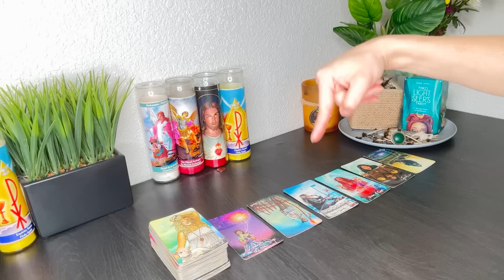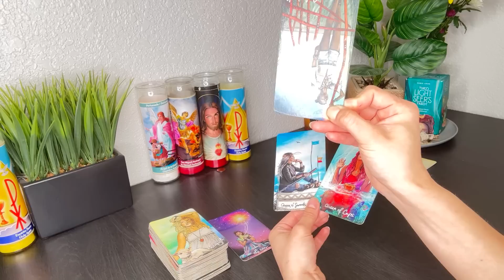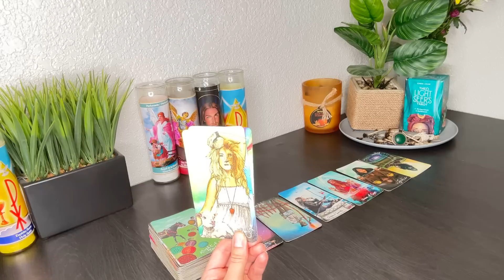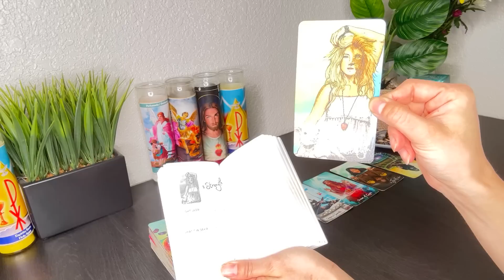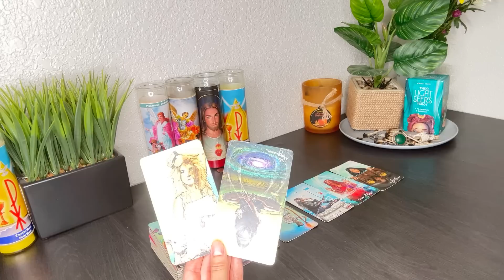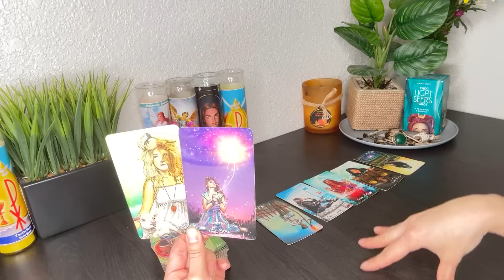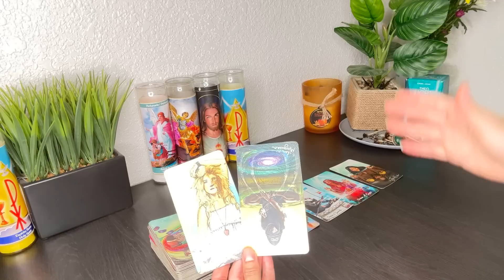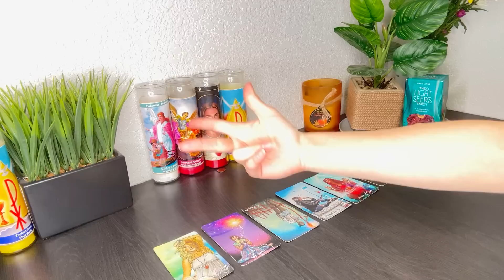PISCES♓️HOW TF DID U DO IT⁉️U HAVE NO IDEA WHATS COMING IN🤯 SHOCKED THEY DIDN'T THINK U HAD IT IN U🔥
Pisces Love
Pisces2023 Love Tarot Reading
Pisces 2023
Pisces today